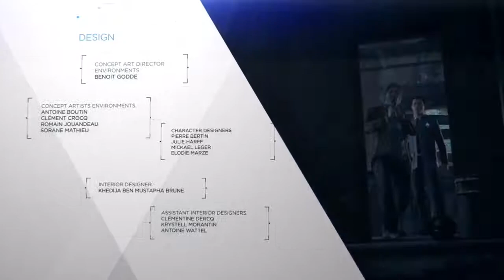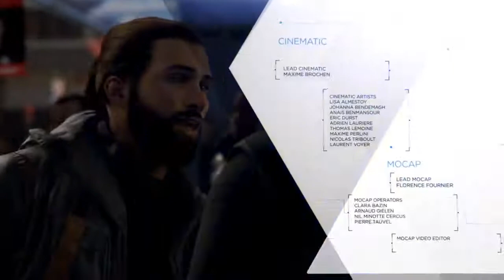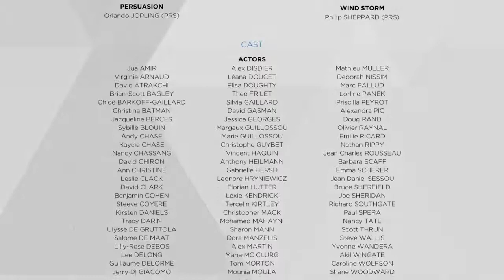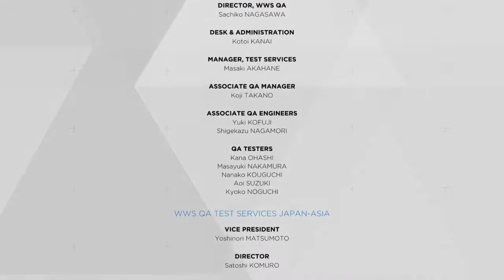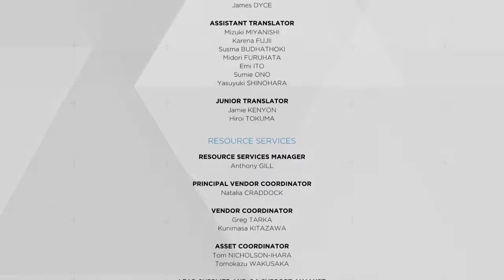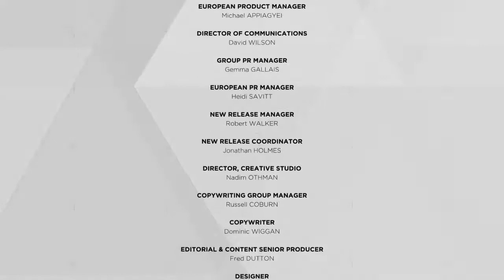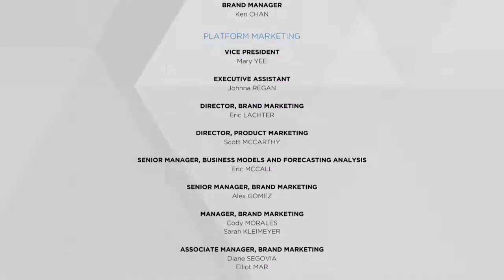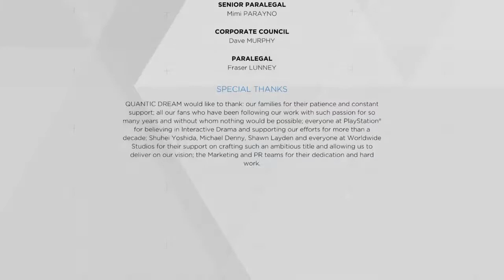Detroit Become Human: End Credits